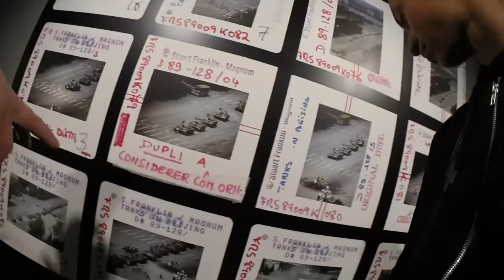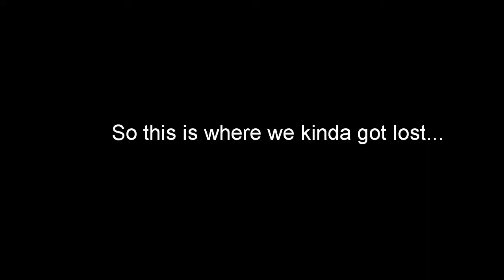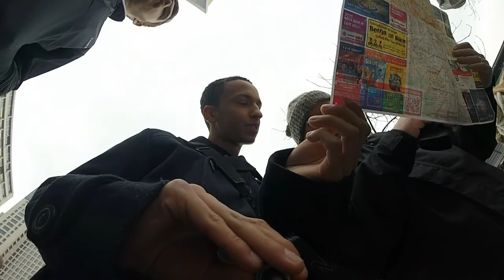Berlin Trip: Day Four [HD]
Day four of my trip to Berlin vlog recorded on a Gopro hero 3+ silver.